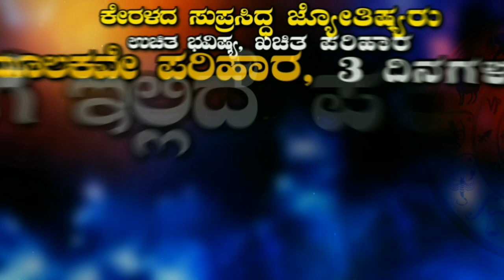ASIA CUP 2022 | ವಿರಾಟ್ ಕೊಹ್ಲಿಯ ಸಾವಿರ ಸಮಸ್ಯೆ!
@Cricket Kannada